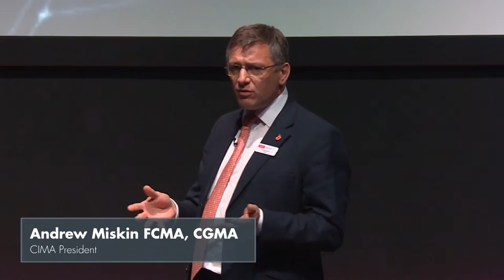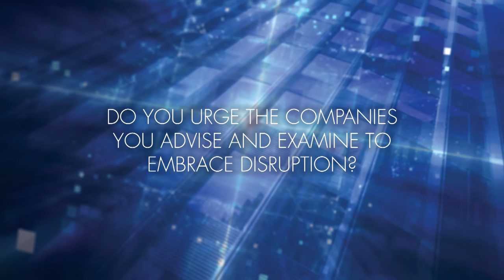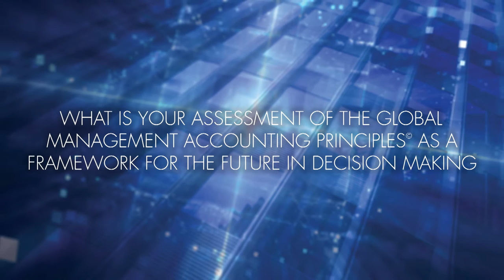CIMA President’s Conversation 2016 – Accounting for Extraordinary times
Management Accounting in Extraordinary times.

We are living in extraordinary times; the shift of economic power from West to East; technological innovation developing at such a fast pace making it hard for management to make best use of it; an aging population etc.  There is an urgent need for business leaders to receive decision relevant information to create and preserve value. That is what management accounting is all about.  CGMAs are a significant part of the solution, powering up organisations to make better informed decisions – through Integrated Thinking and Principle based decision making